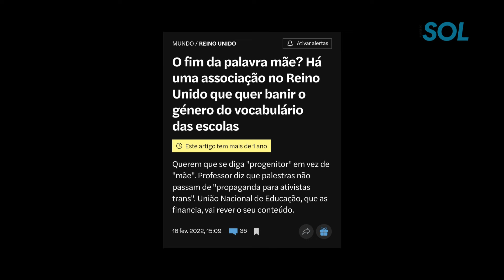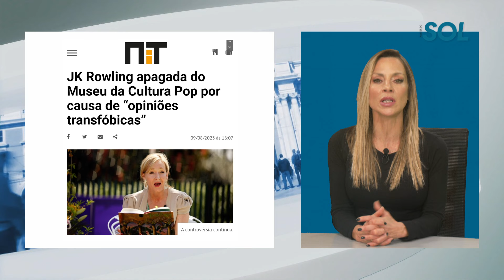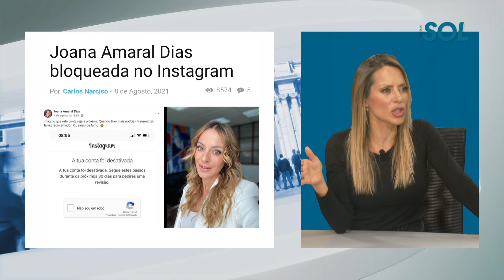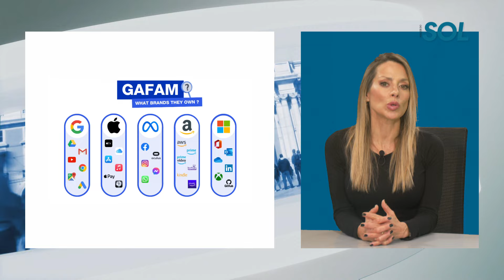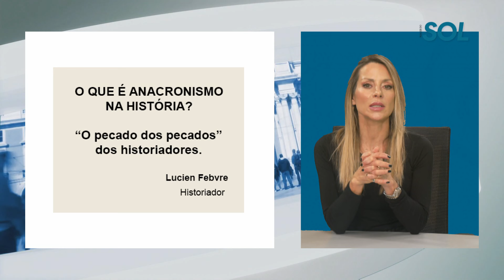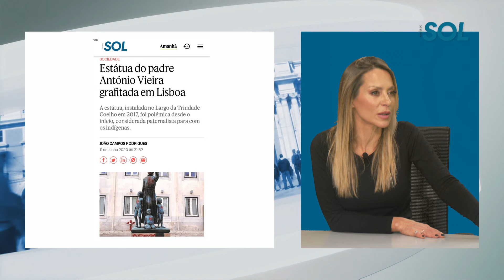Cortex Frontal com Joana Amaral Dias – Episódio 6: O Policiamento do Pensamento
Vivemos numa época de policiamento da linguagem, exacerbado pelo movimento Woke. Até que ponto esta caça ao politicamente incorreto interfere com a nossa liberdade de expressão, de opinião e de imprensa, entre outras, basilares para a democracia liberal tal como a conhecemos? Para falar sobre este assunto, convidámos a jurista e ativista Helena Tender.